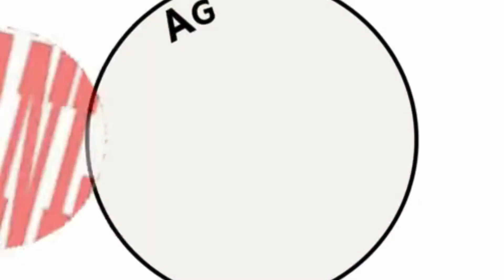Compromisos y medidas transformadoras Azucena Cisneros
Agencia MANL